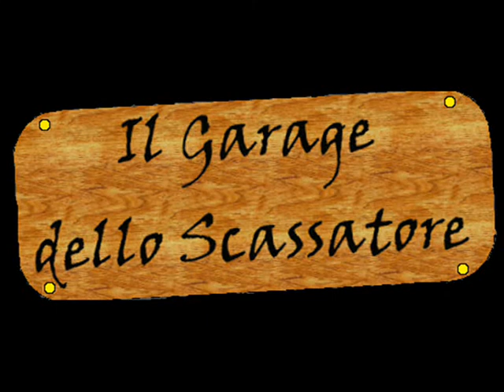Adeon @ Racer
It's only a BETA...

The original Adeon from Re-Volt converted 4 Racer.

DISCLAMER
I'm not the author of the soundtrack, the music in the background is from Dutch Force.